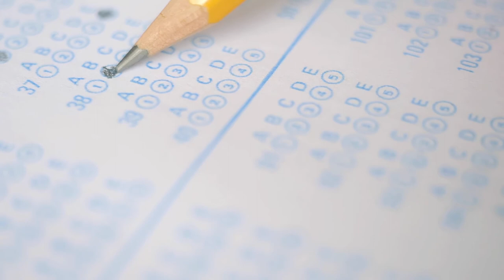Preparatorio para Saber Pro y Saber Pro TyT UD1 Características y fundamentos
La unidad didáctica 1, se enfoca en el reconocimiento de las herramientas básicas para la presentación de la Prueba Saber Pro y Saber Pro TyT y su uso para la resolución de talleres tipo selección múltiple y de metodologías diversas.

Coordinador

Soporte Tecnológico